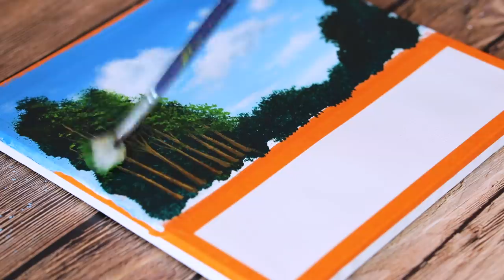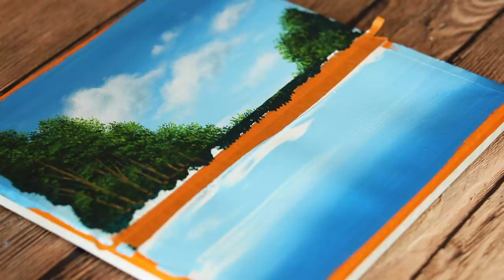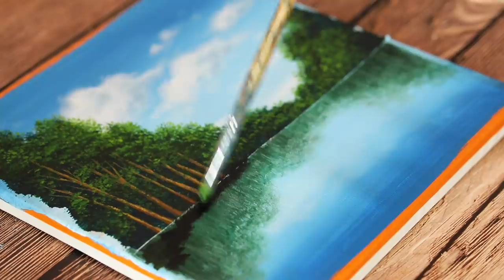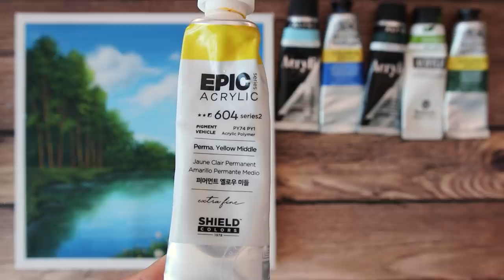Green Forest Painting 🍃| Satisfying Acrylic Painting #297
Hello 💛
Today I painted Green Forest Painting

* Canvas size : 25*25
* Acrylic paint Brand :  Montmarart, winsor & newton, Alpha, shield
* My Video 12:48 ~ Shows the paints and brushes I used.